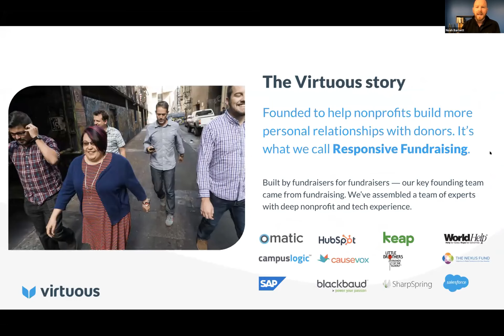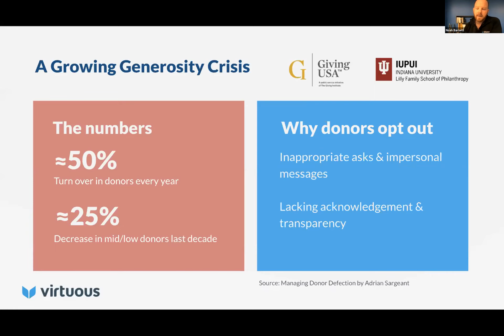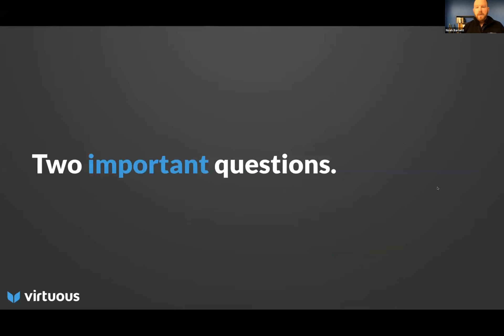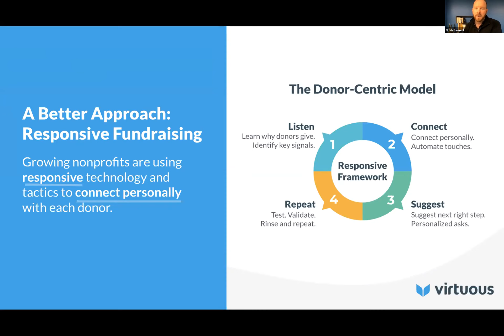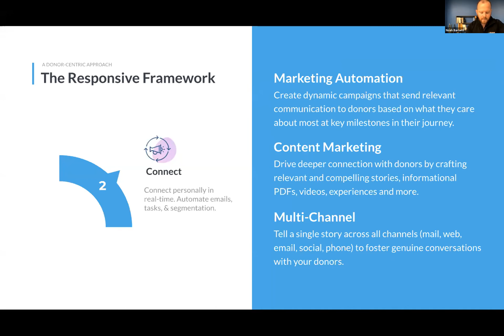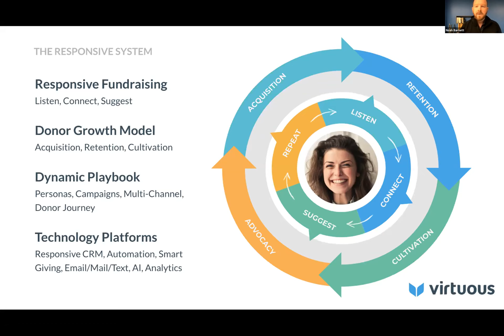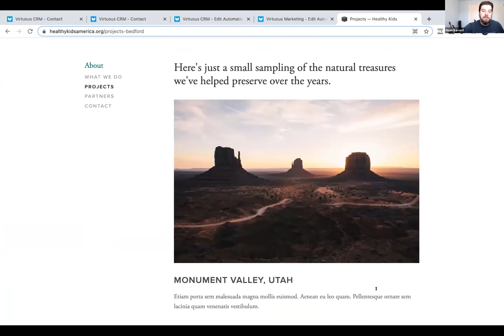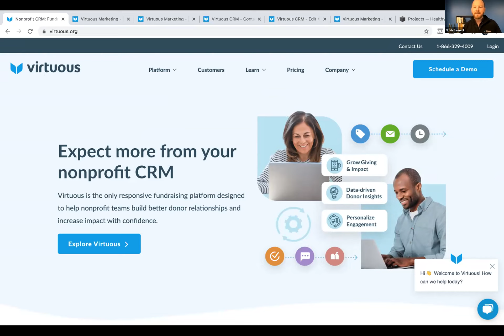How To Design Systems That Build Lasting Relationships With All Your Supporters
Presented by Noah Barnett, CMO at Virtuous.